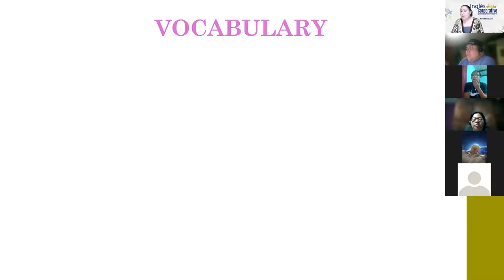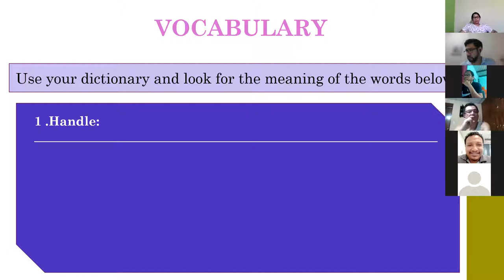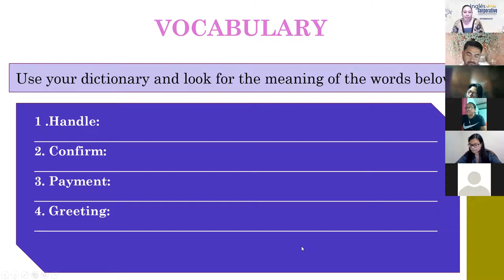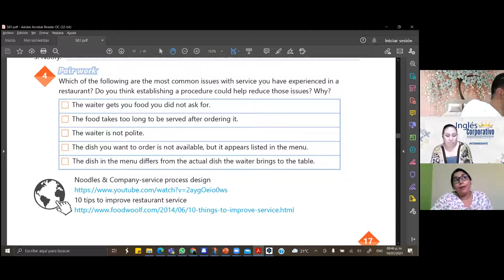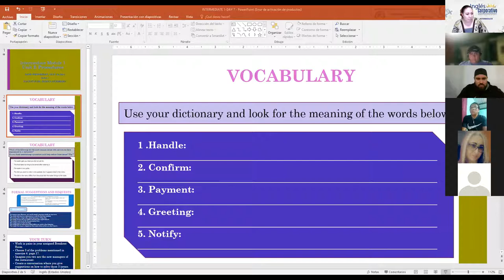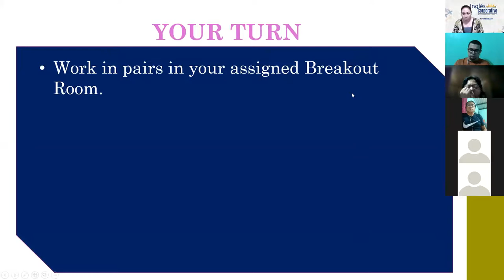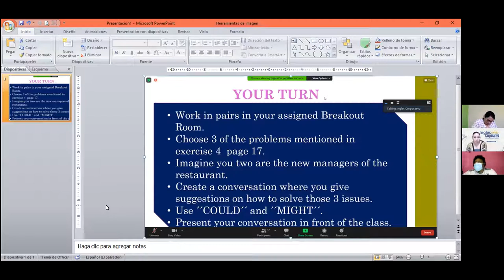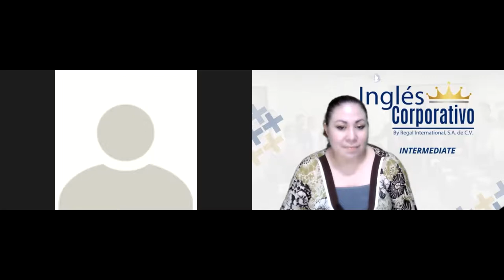Ingles Corporativo- Videoconferencia #7 Speaking practice serving and taking food orders